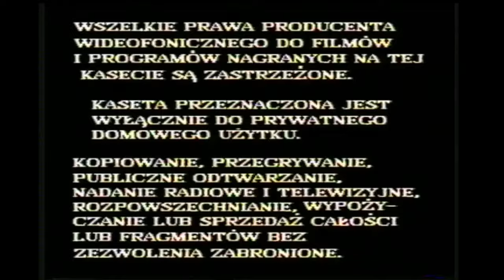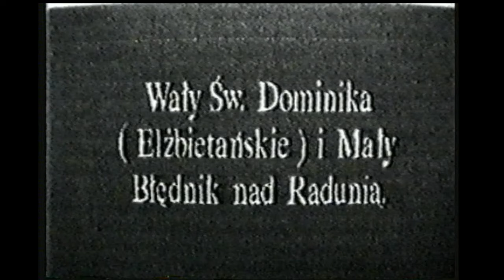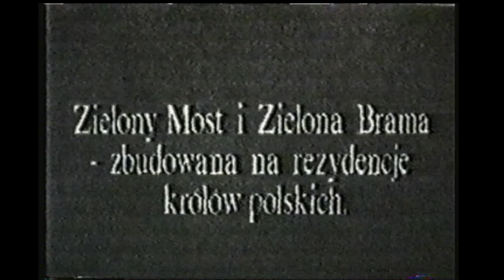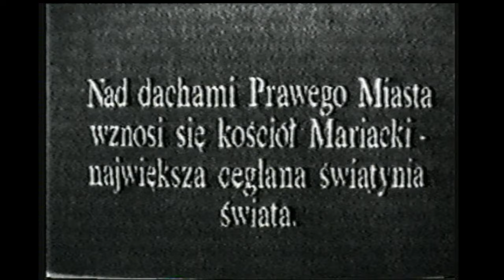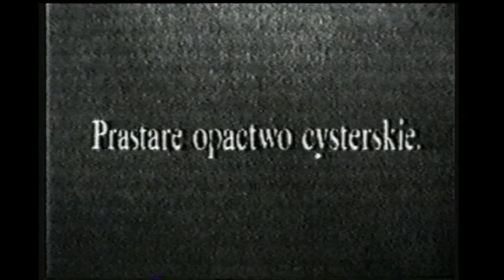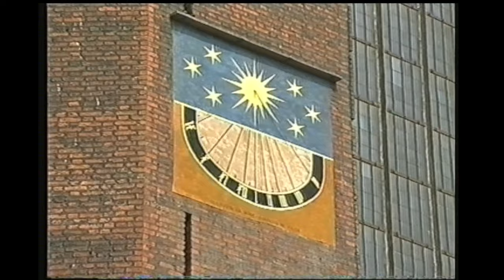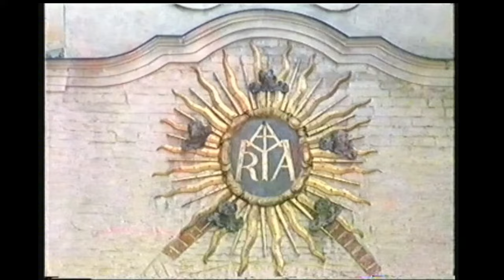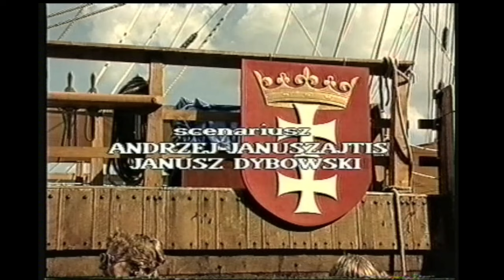Gdańsk od 1920 roku - filmy archiwalne i współczesne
Zgrane z archiwalnej kasety VHS. Opis z pudełka kasety:
Kaseta zawiera najstarsze, najcenniejsze archiwalne i współczesne filmy pokazujące zabytki, panoramę, widok z lotu ptaka oraz życie przedwojennego i dzisiejszego Gdańska i Sopotu.

Cz.1 Lata dwudzieste - 11 min.
- najstarszy film o Gdańsku i Sopocie
Cz.2 Lata trzydzieste - 15 min.
- widok Gdańska i Sopotu z lotu ptaka
- zabytki
- życie w mieście
- molo, plaża, Opera Leśna, Wyścigi Konne w Sopocie
Cz.3 Lata 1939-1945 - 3 min.
- wybuch wojny
- wjazd Hitlera do Gdańska
- walki o Gdańsk w 1945 r.
- zburzony Gdańsk z lotu ptaka
- zniszczony Sopot
Cz.4 Gdańsk współczesny - 30 min.
- zabytki
- film z pobytu XIV w. żaglowca (kogi) z Bremy w Gdańsku

Komentarz: Andrzej Januszajtis
Reżyseria: Janusz Dybowski
Produkcja: Agencja Filmowa "UNITRONIC"
81-842 Sopot ul. Wybickiego 42a2